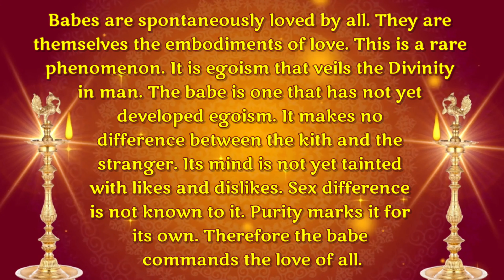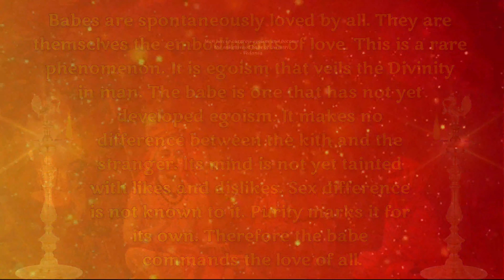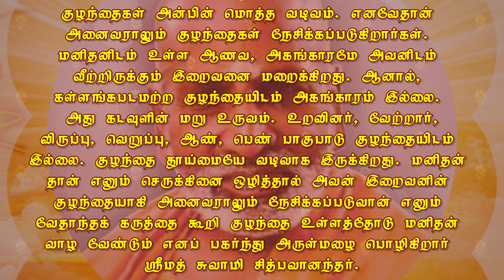THE BABE. October 09. குழந்தைகள். அக்டோபர் 09. தினம் ஒரு தெய்வீகச் சிந்தனை.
Jnana.

by reflection

TIRUPPARAITTURAI
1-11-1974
CHIDBHAVANANDA.